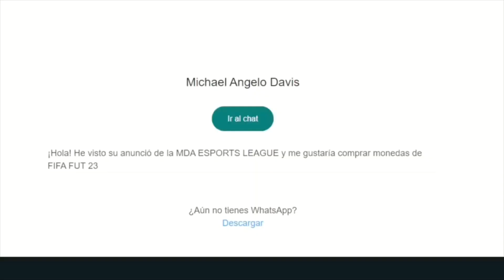EL MEJOR SBC DEL DIA! 90 GARY LINEKER WORLD CUP ICONO SBC PLAYER REVIEW FIFA 23 COPA MUNDIAL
✅Recomendado por youtube. hola soy el papitas, hago videos diarios de reviews, pack openings, sobres sbc y videos que rodeen el futbol en la vida real con el fifa :)
TOP DONADORES:
XX RENE XX
CRAZYYMATY
NIUMAR IRRIBAREN
TOP MANAGER:
LUCAS ARENAS